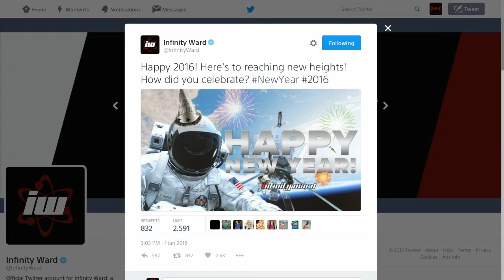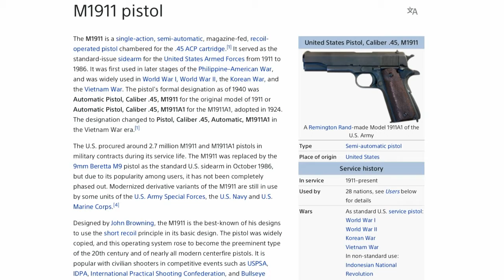Call of Duty 2017 Sledgehammer Games hinted with a pistol WW1 or WW2?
Let me know guys what do you think about the next call of duty 2017.